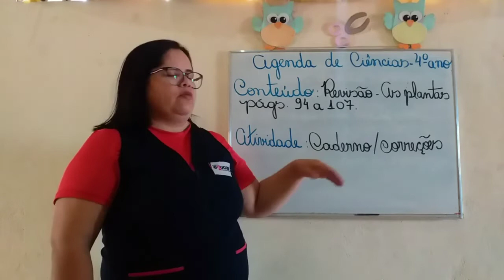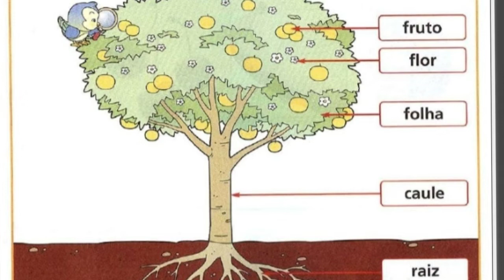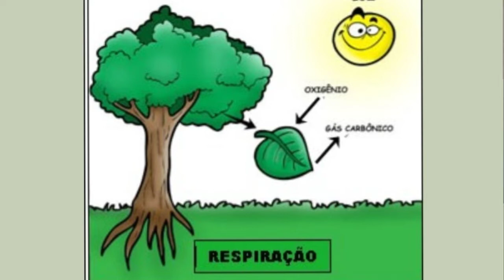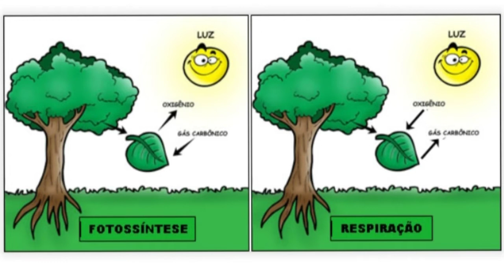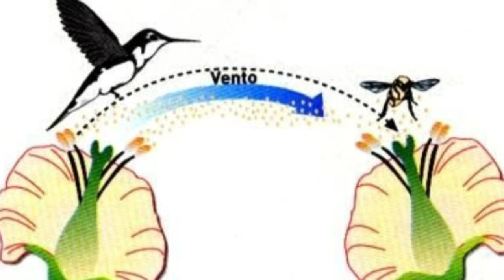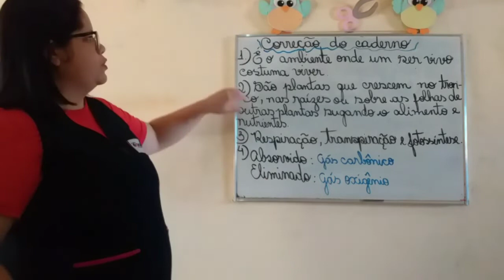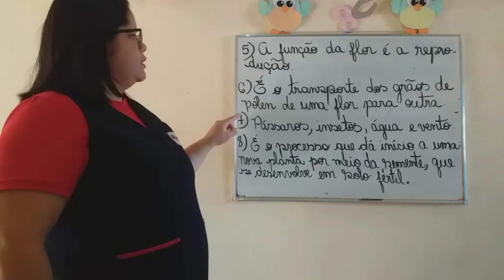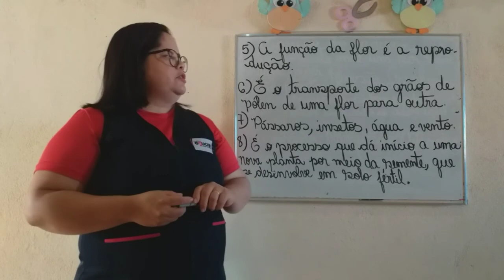02/09/2020. 4°ano. Professora Marciana Rocha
Data: 02/09/2020
• Conteúdo: Revisão- As plantas páginas 94 a 107
• Atividade: Caderno / correções
➢ Atividade do caderno
1º O que é habitat?
2º O que são plantas parasitas?
3º Quais são os processos realizados pela folha?
4º Que gases são absorvido e eliminado no processo da fotossíntese?
5º Qual a função da flor na planta?
6º O que é polinização?
7º Cite alguns exemplos de agentes polinizadores.
8º Explique o que é germinação.